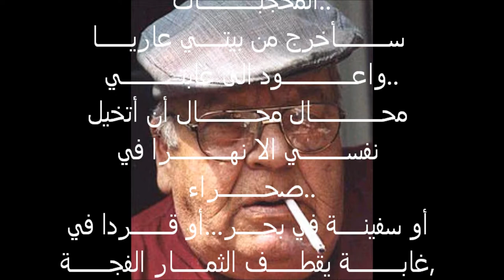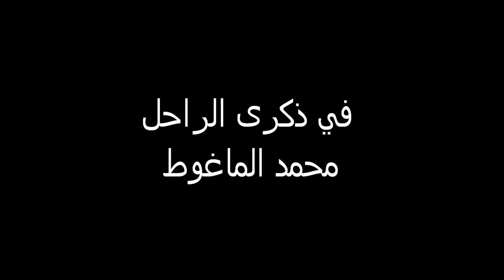في ذكرى الراحل محمد الماغوط.wmv